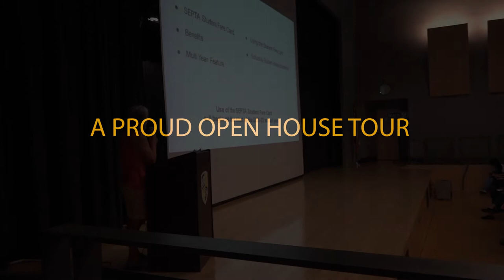Kensington CAPA "The Return" video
It was fun editing and recording this open house tour for my high school, Kensington CAPA while they were having an open house tour for 9th and 10th graders. Peace out everyone.